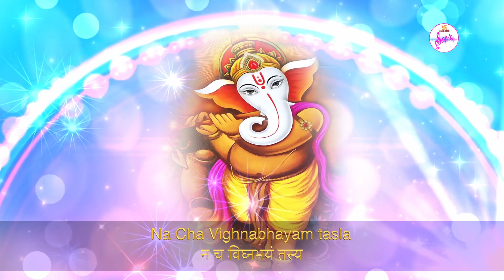Ganesh Chaturthi Special |गणेश चतुर्थी विशेष |Pranamya Shirsa Devam|प्रणम्य शिरसा देवम् |Swastik Sur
The Pranamya Shirasa Devam stotra is a solemn prayer to Lord Ganesha. It invokes (Vighnaharta ) Ganesha, god of auspiciousness and success. Chanting or listening to Pranamya Shirasa Devam helps you to overcome any hurdles that come in your way.

।। श्री गणेशायनमः ।।
   ।।नारद उवाच ।।

भक्तावासं स्मरेन्नित्यं आयुःकामार्थसिद्धये ॥१॥

प्रथमं वक्रतुण्डं च एकदन्तं द्वितीयकम् ।
तृतीयं कृष्णपिङ्गाक्षं गजवक्त्रं चतुर्थकम् ॥२॥

लम्बोदरं पञ्चमं च षष्ठं विकटमेव च ।
सप्तमं विघ्नराजेन्द्रं धूम्रवर्णं तथाष्टमम् ॥३॥

नवमं भालचन्द्रं च दशमं तु विनायकम् ।
एकादशं गणपतिं द्वादशं तु गजाननम् ॥४॥

द्वादशैतानि नामानि त्रिसंध्यं यः पठेन्नरः ।
न च विघ्नभयं तस्य सर्वसिद्धिकरः प्रभुः ॥५॥

जपेद्गणपतिस्तोत्रं षड्भिर्मासैः फलं लभेत् ।
संवत्सरेण सिद्धिं च लभते नात्र संशयः ॥७॥

अष्टेभ्यो ब्राह्मणेभ्यश्च लिखित्वा यः समर्पयेत् ।

इति श्री नारदपुराणे संकटनाशनं नाम महागणपतिस्तोत्रं संपूर्णम्।।

     || Narad Uvaacha ||

Pranamya shirasa devam Gauri putram Vinayakam
Bhakthavasam smaretrityamayuh kama artha sidhaye ||1||

Prathamam Vakratundam cha, Ekadantam dwitiyakam.
Tritiyam Krushna Pingaksham,Gajavaktram Chaturthakam ||2||

Lambodaram Panchamam cha ,Sashtam Vikatamev cha
Saptamam Vignarajam cha,Dhoomravarnam tathashtamam ||3||

Navamam Bhalchandram cha, Dashamam tu Vinayakam
Ekadasham Ganapatim, Dwadasham tu Gajananam ||4||

Dwadasaithani namani,Trisandhyam yah pathenara
Na cha vighna bhayam tasya,Sarvsiddhi karam param ||5||

Vidhyarthi labhate Vidhyam,Danarthi labhate Dhanam
Putrarthi labhate Putran, Moksharthi labhate Gateem ||6||

Japet Ganapati stotram,Shadbhirmasai phalam labheth
Samvatsarena sidhim cha, Labhate natra sanshaya ||7||

Ashtabhyo Brahmoyashr Likihitwa yh samarpayet
Tasya Vidhya bhavetsarva Ganeshasya Prasadatah ||8||

|| Iti Shri Narad Purane Sankat nashanam Mahaganpati Stotram Sampurnam ||

Credits:
 ♪ Singer - Harsh Vyas